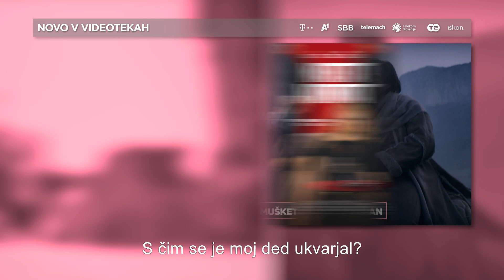[SLO] VOD julij 2023.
We bring the big screen cinematic experience straight into peoples home. At CineStar TV Channels we provide endless entertainement that connects millions od people to the moments and experiences that matter most.We believe in providins our customers with the very best TV experience. That meand offering the the best entertainment from world class film industry, award winning and fearless storytellery, blockbuster movies, timless series, documentaries and behind the scences exclusives across a range of out brilliant seven pay tv movie channels, out of which two premium pay and five basic pay channles, as well as SVOD service.We believe the enduring power of stories can open our eyes to the world, to each other, and to new an different perspectives. Our vision is: Best movies-always on.

CineStar TV Channels - CineStar TV, CineStar TV Action&Thriller,  CineStar TV Fantasy, CineStar TV Comedy, CineStar TV Premiere 1, CineStar TV Premiere 2 and brand new SVOD CineStar Premiere Plus